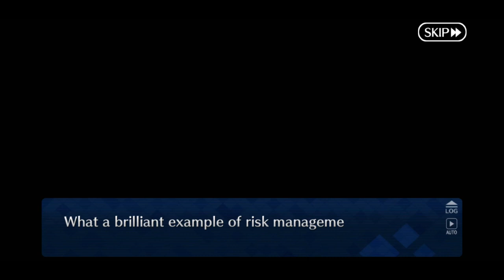Fate/Grand Order NA - Death Jail Summer Escape (Story) || All Cutscenes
Death Jail Summer Escape - Medb's Prison of Sin and Despair 2019 (Part 2)

The race's winner is the one you supported the most over the course of the entire event. The other endings will release after the event ends most likely.

If you experience any de-sync, change your video quality to fix it (usually max quality)

Timestamps:

Prelude - 00:00:00
Prologue - Arrest Under the Bride - 00:00:10
Prisoners - 00:15:05
Escape 1 - Hope Under the Ground - 00:47:38
Escape 1 - Victors (skippable) - 01:07:10
Escape 1 - Results - 01:08:56
Escape 2 - Cooperator in Chains - 01:23:39
Escape 2 - Result? - 01:30:20
Escape 2 - Victors (skippable) - 01:48:54
Assassination 1 - Preparation - 01:49:49
Assassination 2 - Execution - 02:07:43
Escape 3 - For Another Hope - 02:12:23
Escape 3 - Victors (skippable) - 02:27:58
Escape 3 - Results - 02:28:44
Escape 4 - The Last Escape - 02:45:27
Escape 4 - Victors (skippable) - 02:48:17
Escape 4 - Results - 02:48:30
Final Area: Continent 1 - 03:10:57
Full Throttle to Victory (Team Helena) - 03:17:13
Closing Ceremony - 03:20:06
Aftermath: Helena's Summer Vacation (Part 2) - 03:58:29